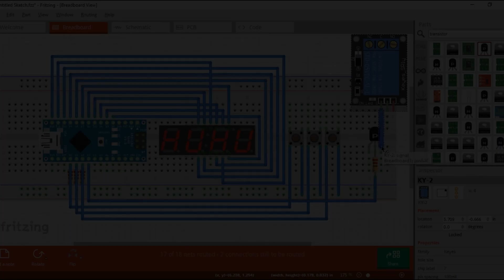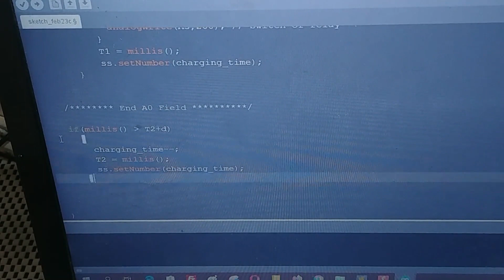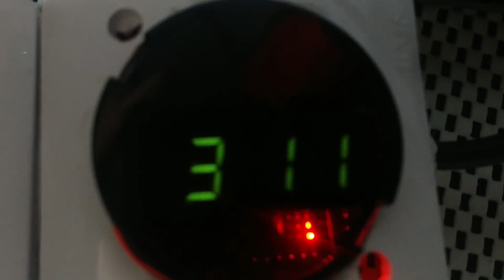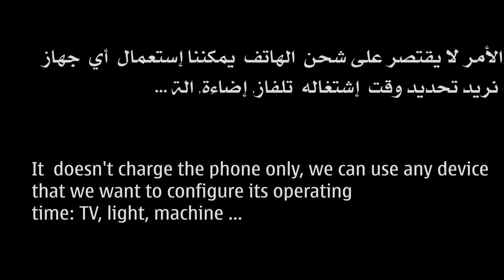جهاز تحديد مدة إشتغال الاجهزة الكهربائية-Timer Switch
في هذا الفيديو ستشاهد كيف صنعت مؤقت قطع كهربائي يتحكم فيه من خلال ضبط المدة الزمنية, كل ذلك بأدوات بسيطة. أتطلع لتطويره لذا ارجوا أن تشترك معنا ليصلك الجديد.

In this video you will watch how i made a timer switch that operates an electric switch controlled by the digital timing,all that with simple tools.

تابعنا على انستاڨرام 👈 @the_developer.s_life

Follow me @the_developer.s_life

The developer's life
intermatic timer switch
timer switch
timer switch diy
timer switch homemade
smart plug
smart plug diy
minuterie
7segments
7-segment counterdown